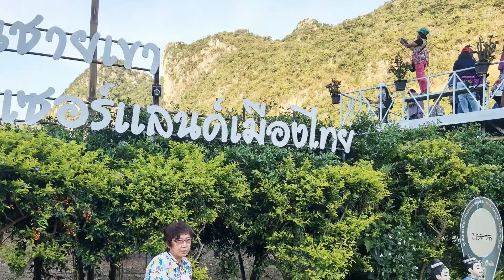บ้านชายเขา และ ตาลคู่ ลานสัก อุทัยธานี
ภาพ / วิดีโอ   :   บรรยากาศ  ณ  บ้านชายเขา   อ. ลานสัก   จ. อุทัยธานี
เพลง    :    ตลอกเวลา   covered  by  hungjua